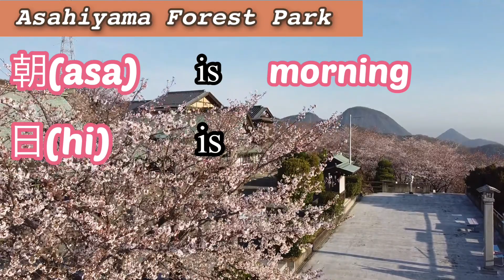Cherry Blossom viewing party in Kagawa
Hello everyone. This is my first challenge  "premium live"
I would like to show you aerial video of cherry blossoms in Kagawa prefecture.
Actually my father's hobby is taking a video in drone.
This is the longest video I have ever posted.
Wow! It's 30minutes!
It may be a little tired or bored for you so I would like to tell you "Don't concentrate watching hahaha"
Watch the video while eating ,chatting and sleeping !?
There are beautiful cherry blossom video and Japanese music.
Please enjoy it! and also I'm looking forward to chatting you in live.

※we take a video in legal compliance